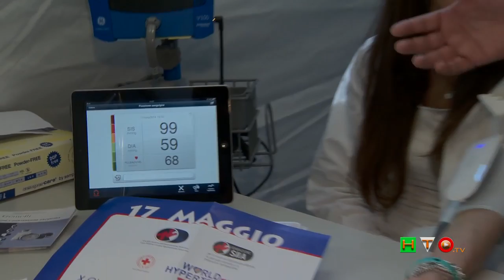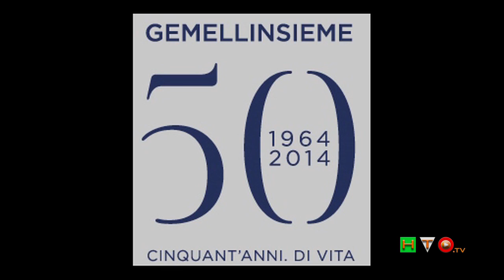Policlinico Gemelli, Tennis and Friends - Intervista al Prof. Marco Mettimano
Tutti in campo per promuovere una campagna di sana alimentazione e controllo dell'ipertensione. La giornata di prevenzione è legata al progetto 'Gemelli insieme', promosso dal Policlinico per il suo 50esimo anniversario, progetto fortemente voluto ed ideato dal Prof. Giorgio Meneschincheri, Responsabile del Pronto Soccorso del Policlinico A. Gemelli, con check up gratuiti che sono stati eseguiti sabato 17 Maggio, presso il Foro Italico di Roma, dove la Real Sport Events ha presentato l'Edizione Primaverile di TENNIS & FRIENDS -- SALUTE E SPORT, SPORT E' SALUTE.
"Promuovere il concetto di Salute attraverso lo Sport", - ha affermato il Prof. Meneschincheri, - "è uno dei mezzi di comunicazione più capillari per insegnare che la prevenzione e la diagnosi precoce non solo possono salvare vite ma riducono, in maniera cospicua, i costi del servizio sanitario nazionale".
Dalle 10.00 alle 19.00, durante l'evento in collaborazione con Federazione Italiana Tennis e C.O.N.I. un'equipe di medici specialisti del Policlinico Universitario A. Gemelli, coordinati dal Prof. Marco Mettimano (Direttore del Centro di Ipertensione presso il Policlinico Gemelli), e dal Prof. Giacinto Miggiano (Direttore dell'Unità Operativa Dietetica) hanno eseguito un check up gratuito completo con la misurazione della pressione arteriosa, la valutazione delle misure antropometriche e fornito consigli per una sana alimentazione.
Inoltre gli specialisti si sono messi a disposizione per dare informazioni e distribuire materiali sulla dieta corretta per lo sportivo e la corretta alimentazione.
Tanti i personaggi dello spettacolo scesi sulla terra rossa del Foro Italico per promuovere, tramite brevi incontri con formula doppio giallo tie break, commentati dalla speaker radiofonica Myriam Fecchi, la necessità di sottoporsi a controlli periodici e tutelare così la propria salute, tra i quali: Paolo Bonolis, Maria Grazia Cucinotta, Andrea Lo Cicero, Maria Amelia Monti, Franceso Giorgino, Sebastiano Somma, Jimmy Ghione, Imma Battaglia, Anna Paola Concia, Massimiliano Ossini, Phil Palmer, Massimo Wertmuller, Laura Freddi, Eva Grimaldi, Nadia Bengala, Carolina Marconi, Fabiana Balestra e Nathalie Caldonazzo.

Alla fine hanno vinto la solidarietà e la prevenzione. E' questo il risultato più importante della manifestazione "Tennis & Friends"